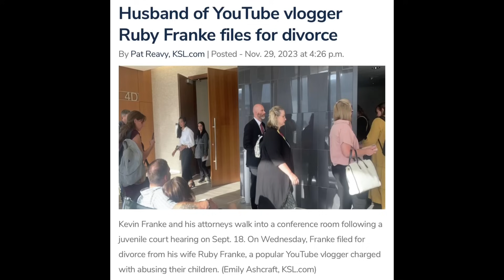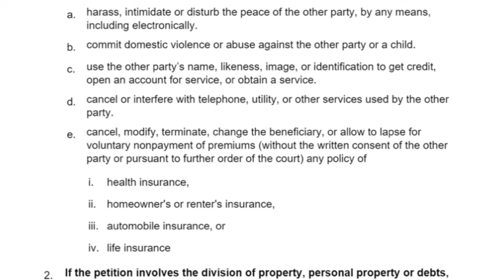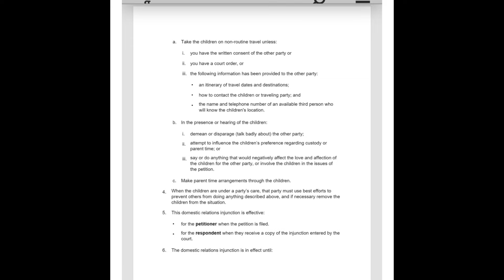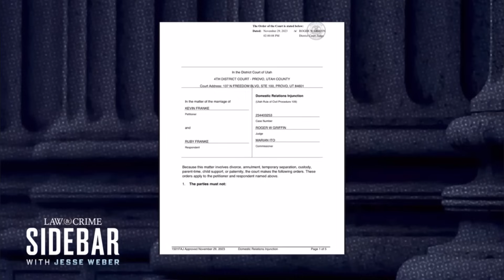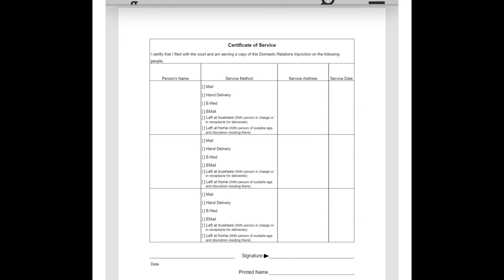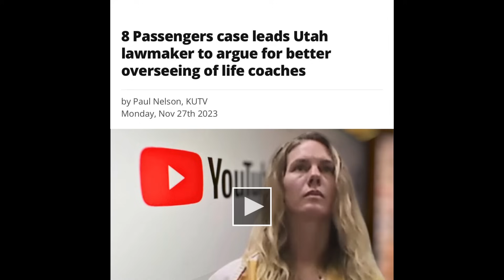8 Passengers husband Kevin Franke files for DIVORCE from Ruby Franke 🔥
Hey everyone and welcome to let’s discuss where we are discussing 8 Passengers husband KEVIN FRANKE files for DIVORCE from Ruby Franke 🔥